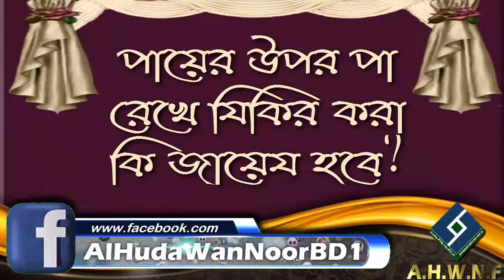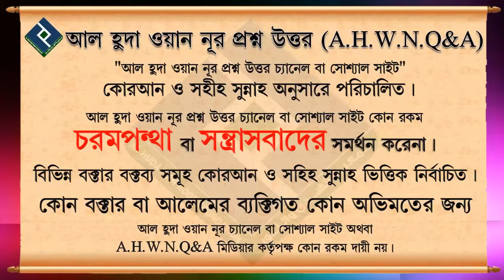পায়ের উপর পা রেখে যিকির করা কি জায়েয হবে ᴴᴰ┇শায়খ আব্দুল্লাহ্ আল ফারুক মাদানী